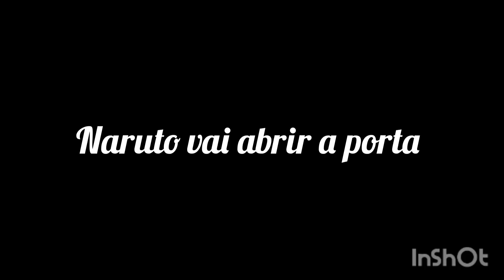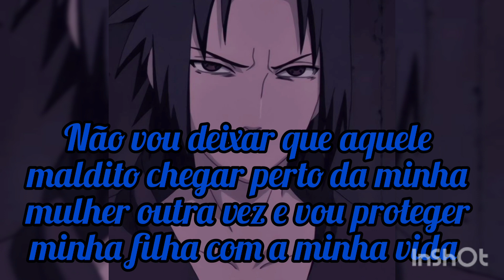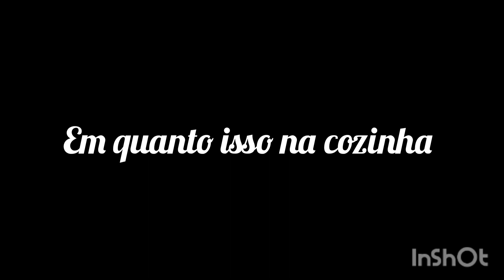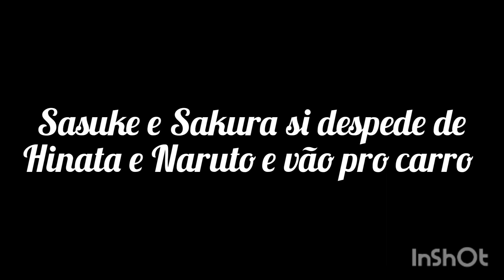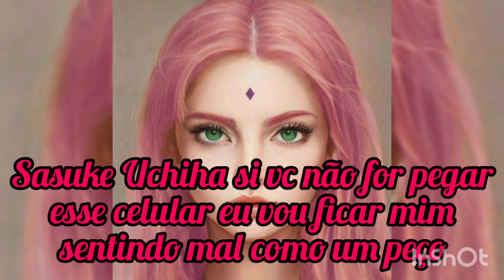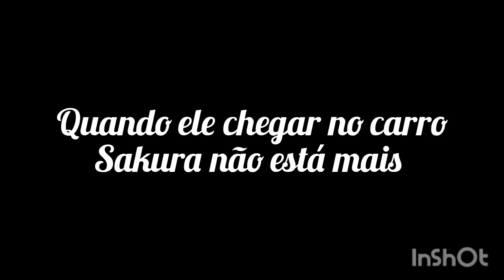Apenas um Jogo